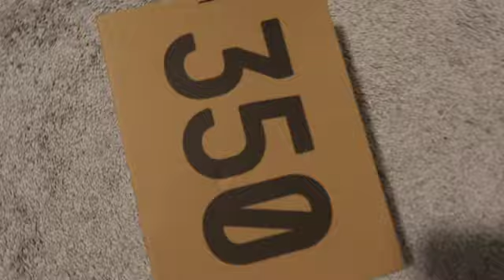Yeezy 350 Review and On Feet!!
Hey everyone!! Here I have my first review since coming back and I hope you enjoy! While I know the Yeezy 350 has many reviews already out there, I feel that it's important to keep the information in an all-in-one review for those still trying to cop a pair!